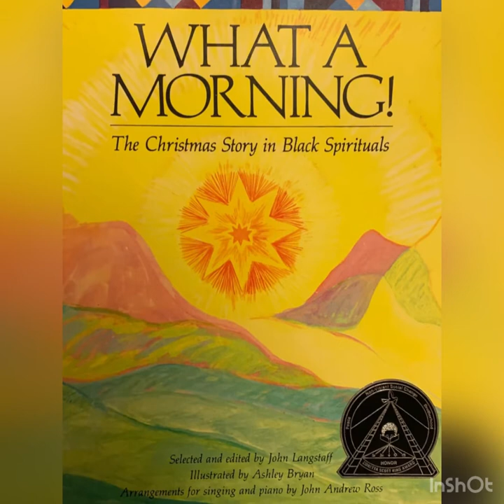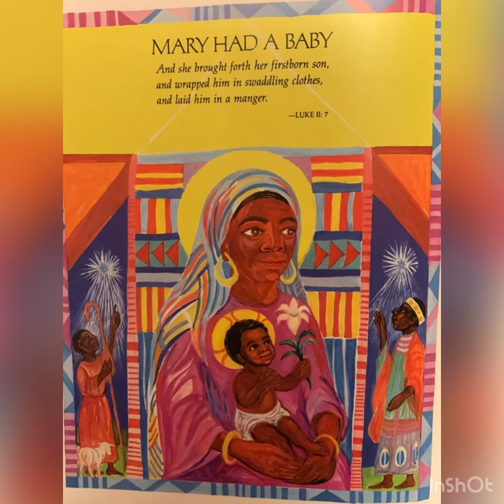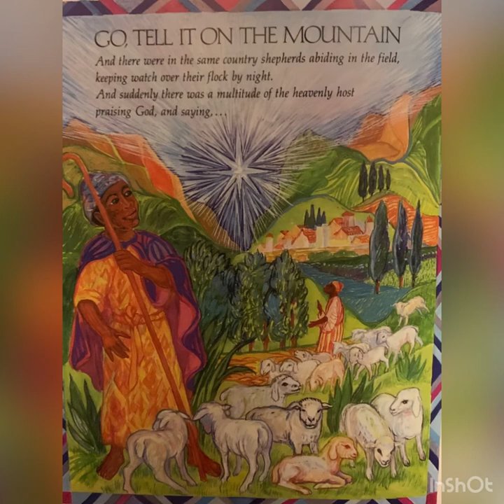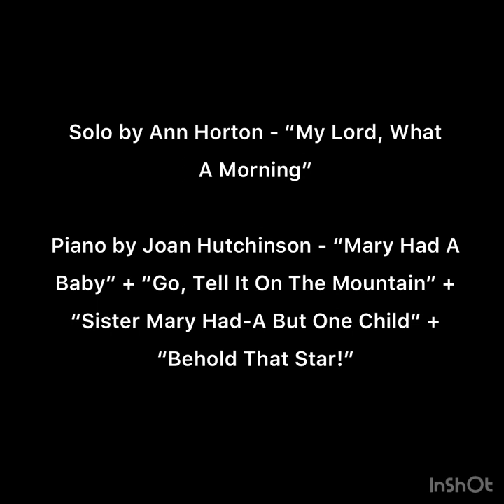"What A Morning! The Christmas Story in Black Spirituals" (Storytime with Maureen Deahl)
"What A Morning! The Christmas Story in Black Spirituals" - Selected and edited by John Langstaff; illustrated by Ashley Bryan; and arrangements for singing and piano by John Andrew Ross

The video recordings and editing team includes Ethan Deahl, Riley Deahl, James Jones, and Delena Wilkerson.